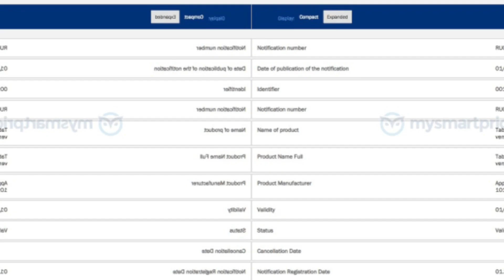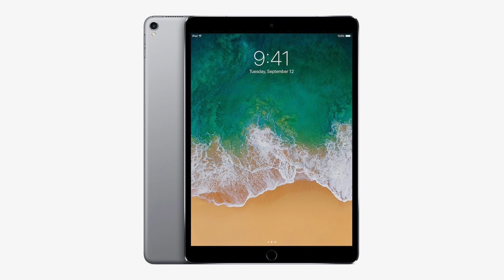Los NUEVOS iPad de 2019 ya se dejan ver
Los nuevos iPad que Apple previsiblemente presentará a comienzos de este 2019, ya dejan rastro de su existencia. Su presentación podría ser inminente.